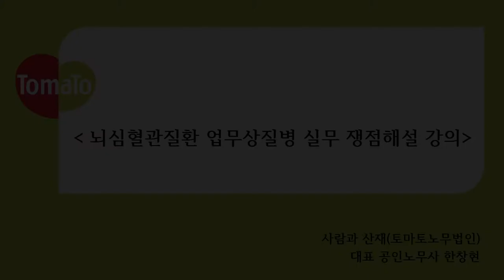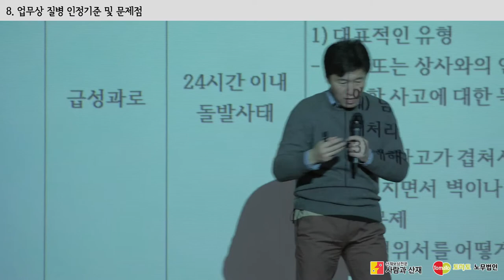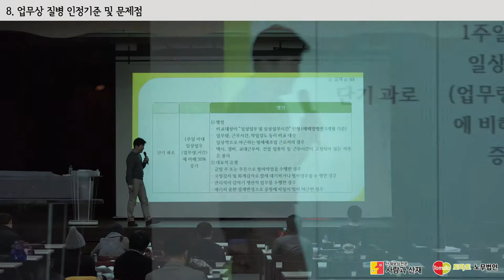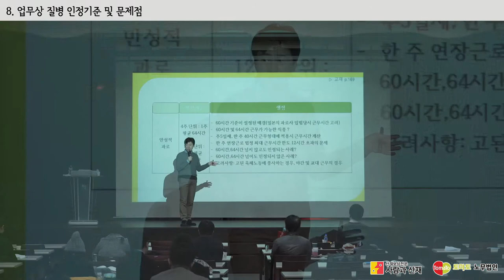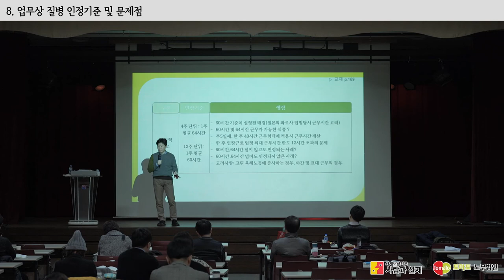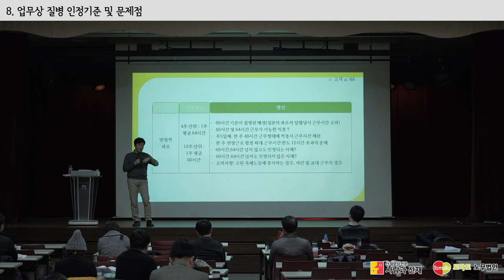[(뇌출혈,뇌경색,심근경색,과로사)산재 실무 해설] CH.08 업무상 질병 인정기준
과로성 질병의 전문가, 사람과산재(토마토노무법인)의 한창현 노무사가 직접 전달하는 과로성질병(과로사)산재 승인의 노하우!!!

그 여덟번째 이야기로 업무상 질병의 인정기준에 대한 상세 내용을 알려드립니다.